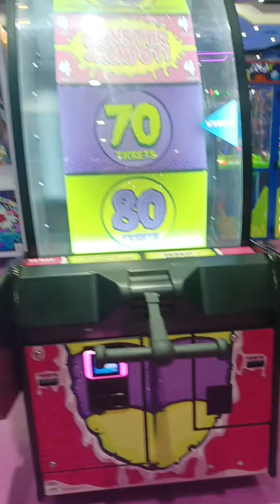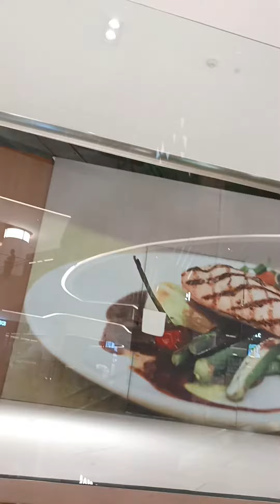Forum mall in konakunte/widest mall/like/share/subscribe/viral/trending/big mall/must visit/